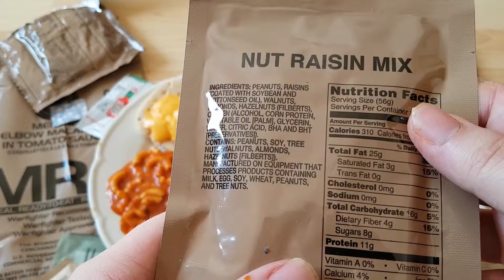MRE Nut Raisin Mix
Ingredients: Peanuts, raisins coated with soybean and cottonseed oil, walnuts almonds, hazelnuts (filberts), cozeen (alcohol, corn protein, vegetable oil (palm), glycerin, water, citric acid, Butylated hydroxyanisole (BHA) and Butylated hydroxytoluene (BHT)

nutrition
calories 310
fat 25g
carbohydrate 16g
protein 11g

The Wornick Company, Cincinati, OHIO 45242

Used in USA Military MREs